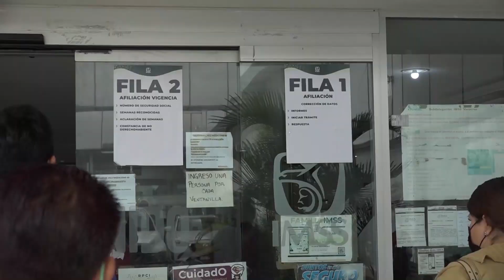PARA EMPEZAR EL DÍA VERACRUZ